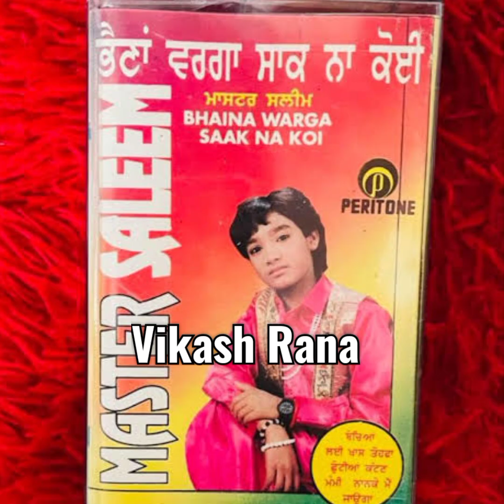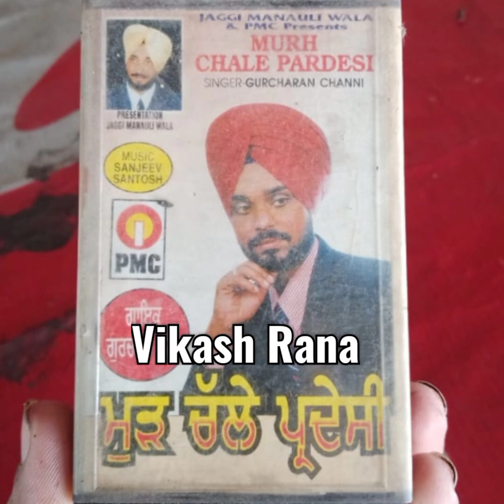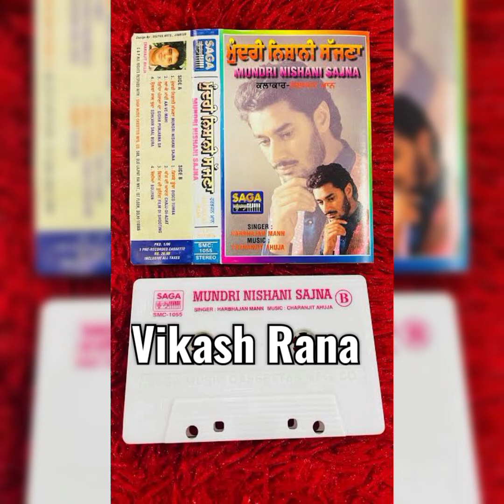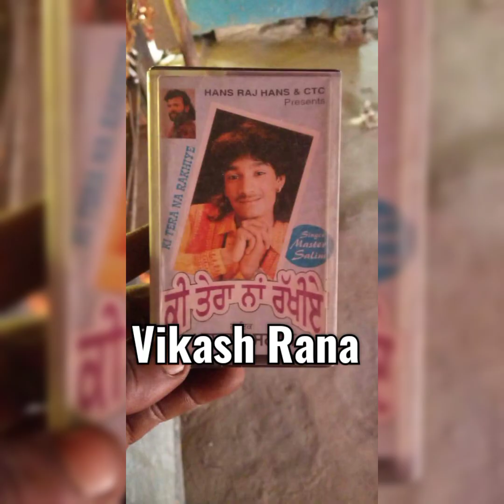Punjabi Audio Cassette Dard Bhare Song Recording Music Punjabi Sad Song Geet